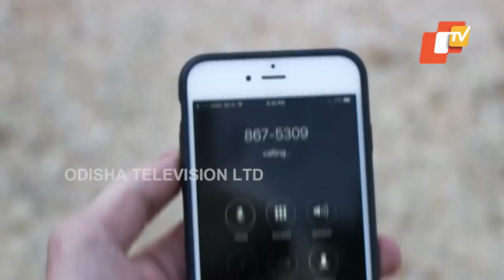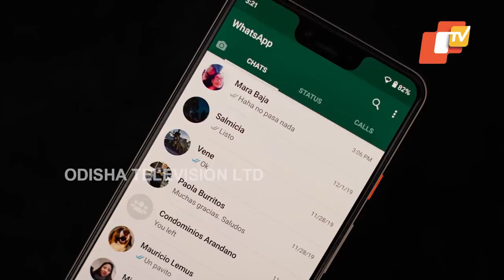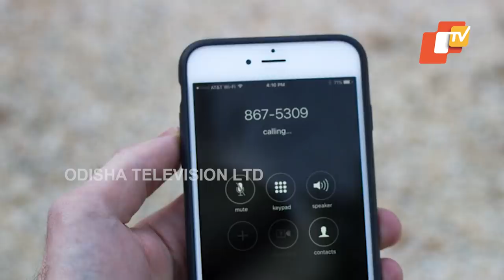Special Story | New Mobile Prepaid Tariffs To Come Into Force From New Year